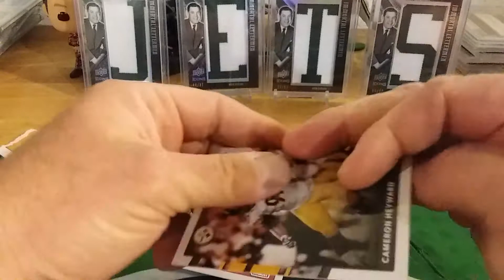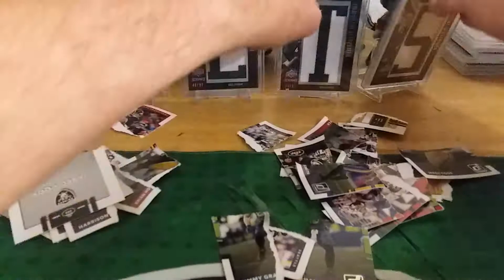Let's rip a few